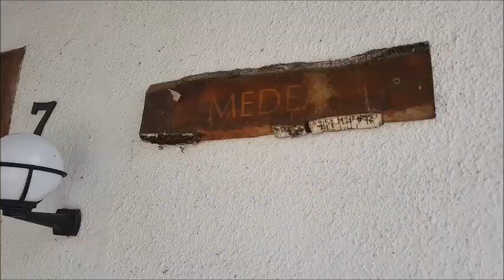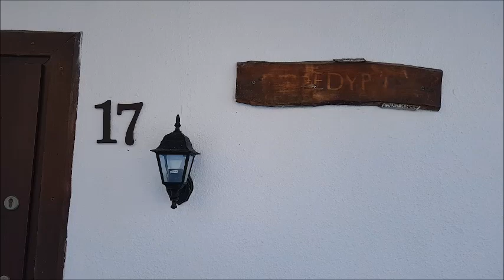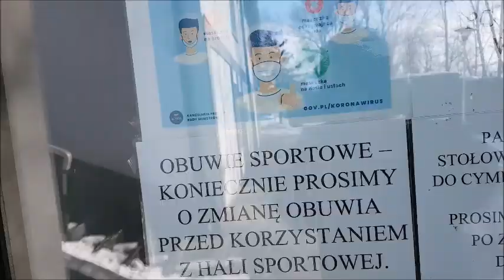Uaz Locking Hub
panoramica Odys e finalmente ho messo i locking hubs